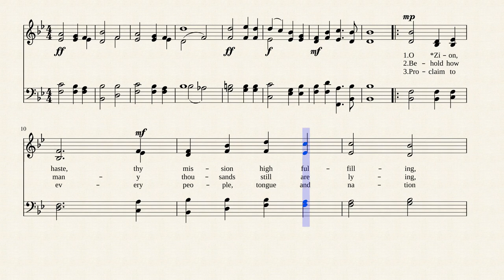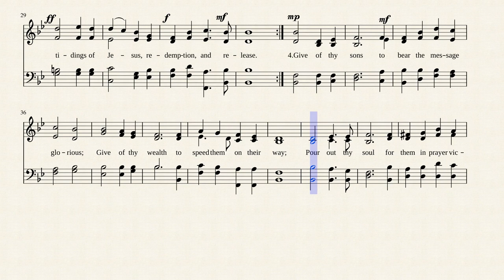O Zion, Haste (TIDINGS)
Written by Mary A. Thomson in 1868 and composed by James Walch to the tune, "TIDINGS", this hymn is #298 in Word Music's "The Hymnal for Worship & Celebration." It is based upon Isaiah 40:9, "O Zion, bringer of good tidings...lift up your voice."

Mary Ann Thomson,, wife of Mr. John Thomson, Librarian of the Free Library, Philadelphia, was born in London, England, December 5, 1834. She has written about forty hymns, which have appeared mostly in the Churchman, New York, and in the Living Church, Chicago. Four of her hymns are found in the Protestant Episcopal Hymnal, 1892. Of the origin of the missionary hymn by Mrs. Thomson which is found in our Hymnal she writes as follows:
"I wrote the greater part of the hymn, "O Zion, haste," in the year 1868. I had written many hymns before, and one night, while I was sitting up with one of my children who was ill of typhoid fever, I thought I should like to write a missionary hymn to the tune of the hymn beginning "Hark, hark, my soul, angelic songs are swelling," as I was fond of that tune; but as I could not then get a refrain I liked, I left the hymn unfinished, and about three years later I finished it by writing the refrain which now forms part of it. By some mistake 1891 is given instead of 1871 as the date of the hymn in the (Episcopal) Hymnal. I do not think it is ever sung to the tune for which I wrote it. Rev. John Anketell told me, and I am sure he is right, that it is better for a hymn to have a tune of its own, and I feel much indebted to the composer of the tune "Tidings" for writing so inspiring a tune to my words."
---Hymn Writers of the Church by Wilber F. Tillett and Charles S. Nutter, 1915